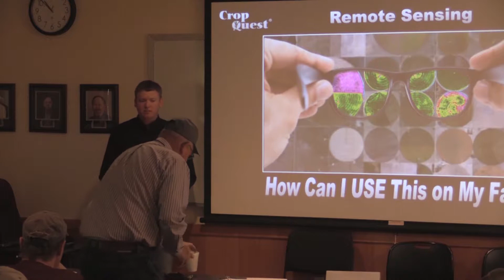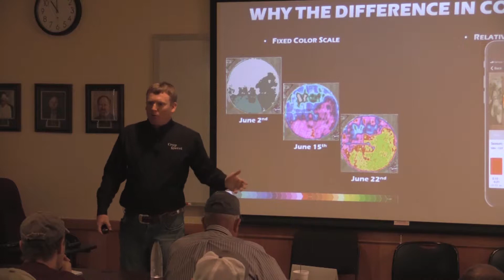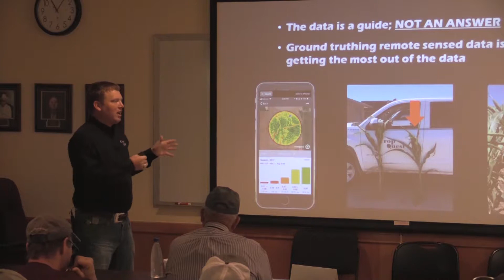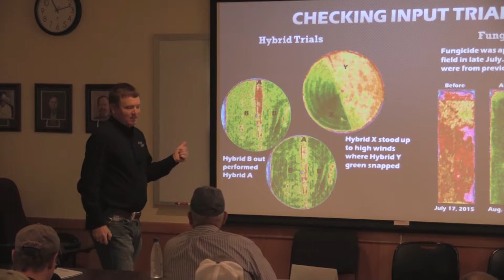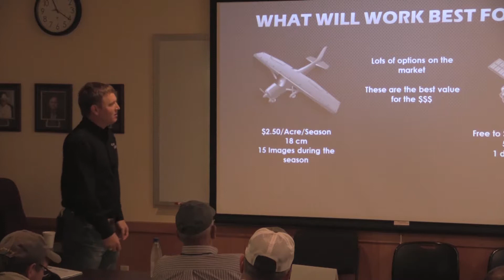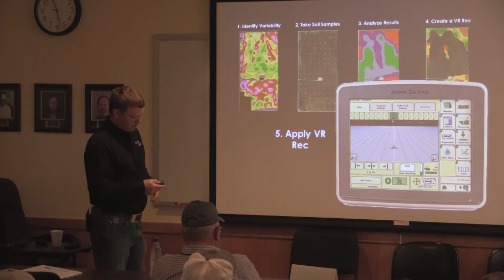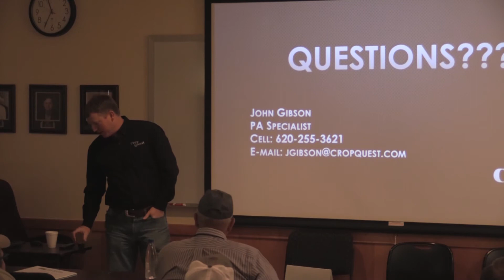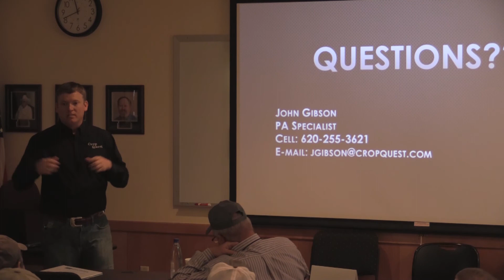Master Irrigator 2019: Remote Sensing Uses in Agriculture - John Gibson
Master Irrigator, Session 4 - April 10th, 2019
Remote Sensing Uses in Agriculture
John Gibson, Precision Ag Specialist, Crop Quest

Facebook: North Plains Groundwater Conservation District
Instagram & Twitter: @NorthPlainsGCD

North Plains Groundwater Conservation District is authorized by the Texas Legislature, and dedicated to maintaining our way of life through conservation, protection, and preservation of our groundwater resources. The district is governed by an elected board of directors representing all of part of Dallam, Sherman, Hansford, Ochiltree, Lipscomb, Hartley, Moore, and Hutchinson counties. For aquifer information, interactive maps, and conservation education, please